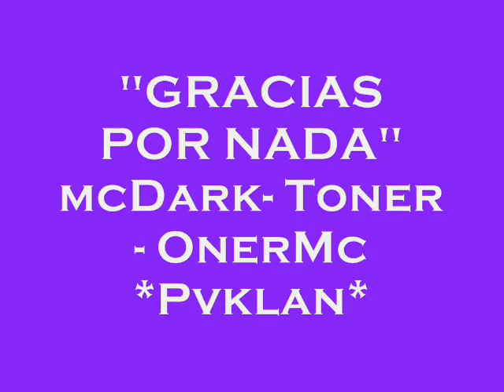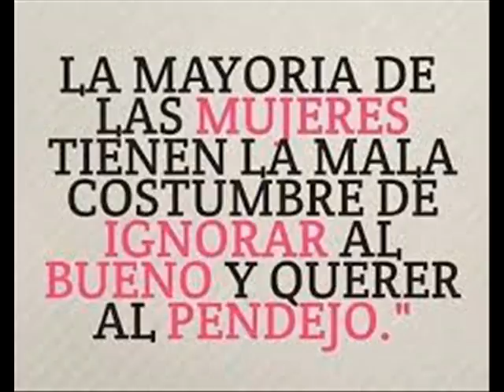"GRACIAS POR NADA" - mcDARK- TONER- ONERmc DOBLE S RECORDS [PVK] //2015//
AQUÍ LES DEJO ESTE TEMA DE DESAMOR ESPERO Y LES GUSTE :)
//PROFETAS VERBALES KLAN// CD. DELICIAS CHIHUAHUA
BÚSQUENME EN FACEBOOK COMO McDark Pvk